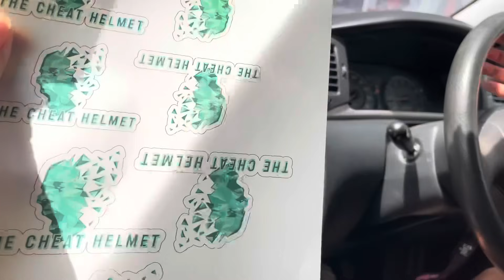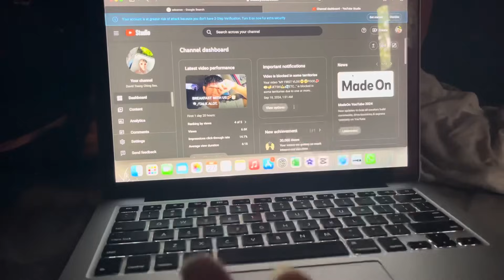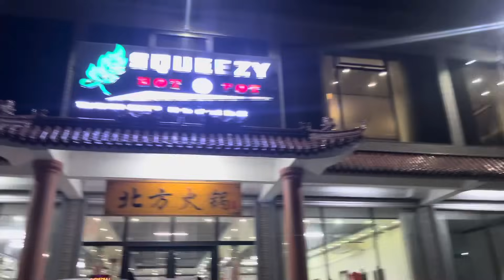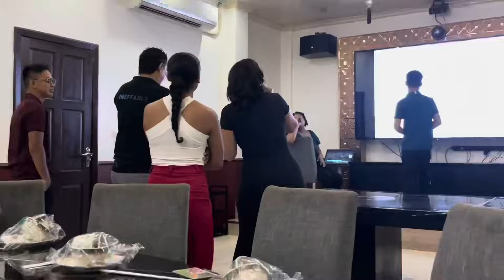A DAY IN OUR LIVES 🚗🛍️🛒🌞 // HOTPOT & KARAOKE 🍜🍤🎤🎼 // FUN 🌊💨🥬